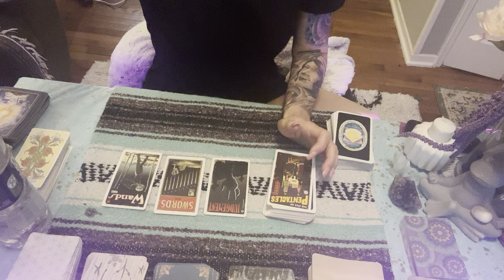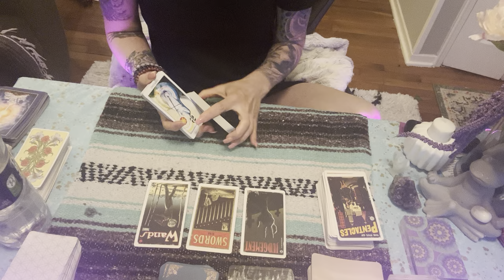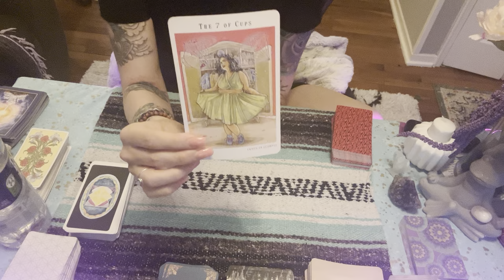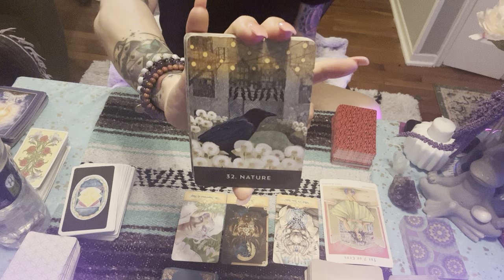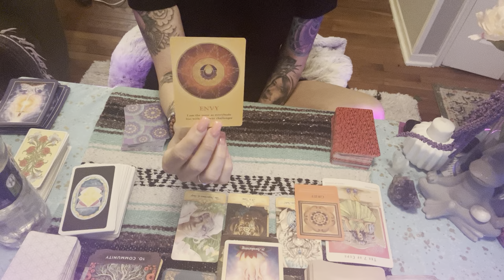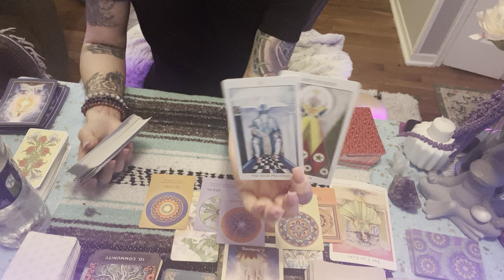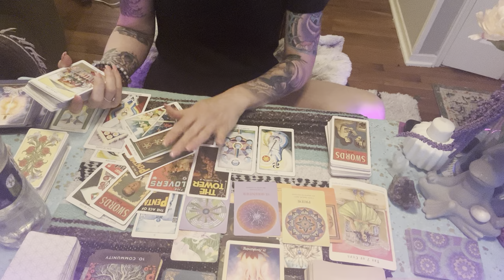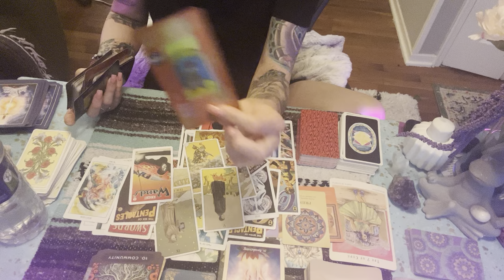Scorpio ♏️ It is Time!